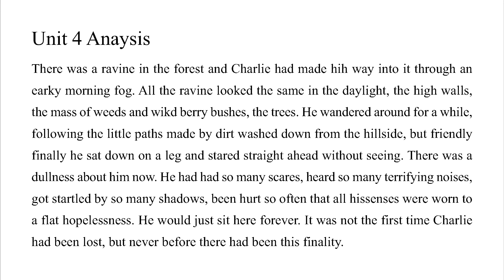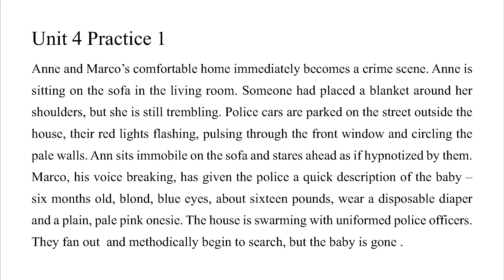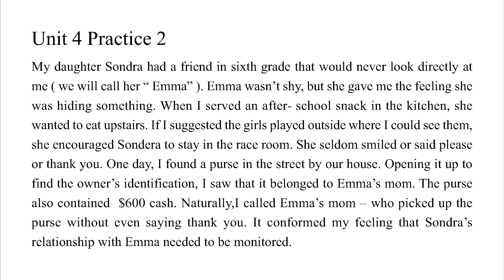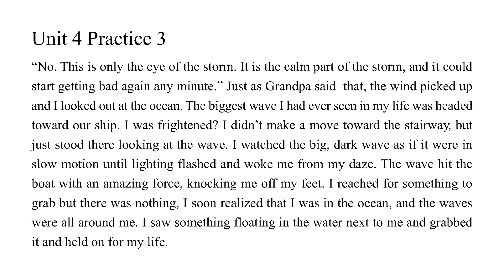올림포스 4강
잉글리시시티어학원 소병남 원장 강의